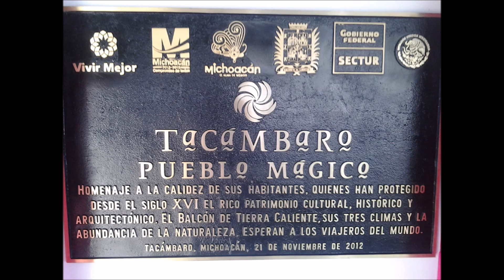COMPRENDALA MARTIN URIETA CANTA **CHAAJOO**